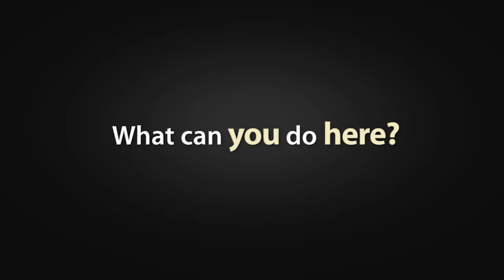Life in North Bay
A great video showing many of the activities and events North Bay Ontario has to offer.